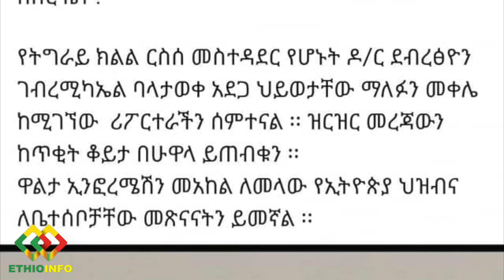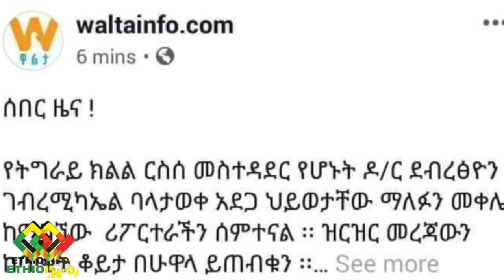የእለቱ ዜና EthioInfo Daily Amharic News | Dec 20, 2019 | Ethiopian | Abiy Ahme, Debretsion, Walta TV.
የእለቱ ዜና EthioInfo Daily Amharic News | Dec 20, 2019 | Ethiopian | Abiy Ahme, Debretsion Gebremichael, Walta TV.